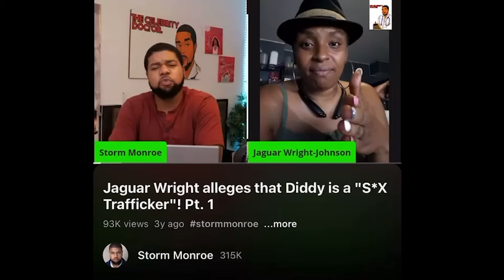Jaguar Wright: Mary J Blige Has "Mannish" Ways & Pays For Boyfriends!(Pt. 1)